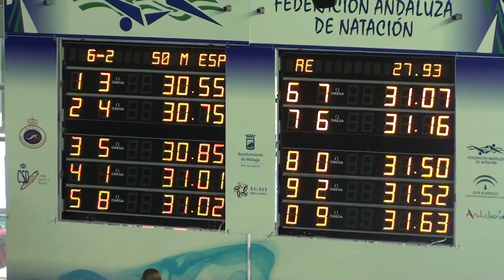(29/03/12) 50 espalda fem "B". Open natación absoluto Málaga